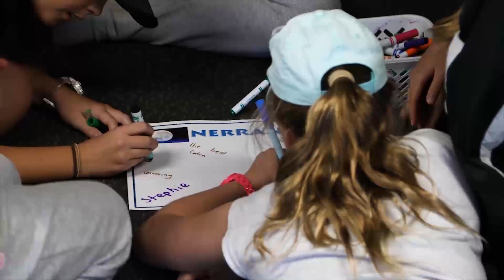MLC BanksiaMarshmead 2019 V03 2